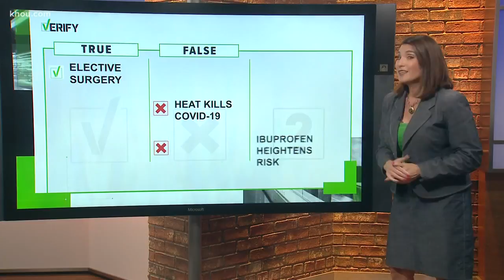VERIFY: Sitting in a sauna will not kill COVID-19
There is no scientific proof that heat will kill the coronavirus.